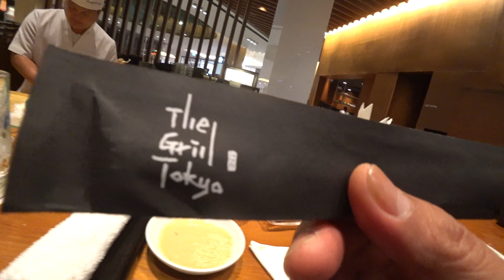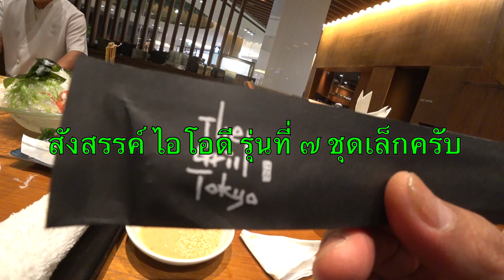Suk Chaun Gin @ Sushi Bar, the Grill Tokyo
This video is about PicZarrrrr's Studio
๒๓ มกราคม ๒๕๖๒ เป็นวันนัดพบเพื่อสังสรรค์
กลุ่มที่เข้ารับการอบรมเรียนรู้ในหมวด กฎบัตร กฎระเบียบ กฎกติกา มารยาท
เพื่อให้เกิดการกำกับดูแลกิจการที่ดี หลักสูตรนี้ในสมัยนั้นเรียกว่า ไอโอดี
ผมได้เข้าไปร่วมกิจกรรมในรุ่นที่ ๗ ครับ เป็นเรื่องการปรับนิเวศน์ของหมวดกิจกรรมตลาดทุน
ในส่วนของตลาดหลักทรัพย์แห่งประเทศไทยให้เกิดดุลย์ภาพ ในประเด็นธรรมาภิบาลไงครับ
ขบวนทัศน์ใหม่บทนี้เกิดขึ้นมาหลังจากช่วงวิกฤตต้มยำกุ้ง
ฝรั่งเค้าเข้ามาแนะนำว่าเพื่อให้มีความโปร่งใส ตรวจสอบได้ อย่างเหมาะสม พอเพียง
มีมาตราฐานในการปฎิบัติเป็นสากลนิยมเพื่อความยั่งยืน ของธุรกรรมในตลาดทุนไงครับ
ทราบครับว่าวิถีแบบนี้แนวทางดีๆ แบบนี้ยังไม่เกิดในหมวดการกำกับดูแลกิจการที่ดี
ในหมวดการเมืองเพื่อให้เกิดความโปร่งใส ไม่มีการขัดแย้งในประเด็นผลประโยชน์ทั้งทางตรงทางอ้อม
ตรวจสอบได้ อย่างเพียงพอ เหมาะสม มีมาตราฐานในการปฎิบัติที่เป็นสากลนิยมเพื่อความยั่งยืน
ปัจจุบันน่าจะทะลุ รุ่นแบบเข้าหลักร้อยไปเรียบร้อยแล้วหละครับ
แพงมากครับถ้าคิดเป็นต่อหลักสูตร
ผมพยายามทำให้ถูกลงด้วยการหารเป็นต่อวันก็ยังแพงอยู่ครับ
เป็นต่อนาที ก็ยัง โอ้วส์สสสส สุดๆ ครับ
ปัจจุบันเค้าเรียกกันว่า อีดีพี กันแล้วครับนี้
ผู้ที่จบหลักสูตรจะได้รับการปรับสถานะภาพเป็นระดับ สมาชิกผู้ทรงคุณวุฒิ
สำหรับผู้ที่จบหลักสูตรและเข้าขบวนการสอบและผ่านการสอบ
จะมีสถานะภาพเป็น สมาชิกผู้ทรงคุณวุฒิอาวุโส ฝรั่งจะเรียกว่า Fellow Member
สมาคมส่งเสริมสถาบันกรรมการบริษัทไทย Thai Institute of Directors
สั้นๆ ก็จะเรียกกันว่า IOD ไงครับ
ผมในฐานะผู้ประสานงานประจำรุ่น
ผมแบบอุปโลกน์อาสาเองครับก็จะเป็นธุระช่วยประสานงานให้
หลักการง่ายๆ ท่านใดสะดวกก็มา เฮฮา ที่สำคัญเสมือนการได้อัพเดทกันและกัน
ส่วนใหญ่ รุ่นที่ ๗ ตอนนี้ก็ระดับ สว กันทั่วหน้าครับ
มีหลายท่านก็ได้เข้าเป็นผู้บรรยายพิเศษในสถาบันนี้ไปเรียบร้อยครับ
รอบนี้สะดวก ๕ ท่าน ก็ ๕ ท่านครับ มีอีกท่านกำลังจัดการตัวเองให้มาร่วม
สะดวก ๕ ไม่แน่ ๑ ผมแนะให้ไปรับทาน ที่โซนซูชิบาร์
ในร้าน the Grill Tokyo อยู่บริเวณชั้น G ในสยามพารากอนครับ
แต่ท่านได้ไม่ชอบรับทานปลาดิบก็สั่งตามเมนูของร้านมารับทานได้ครับ
ท่านนึงของเริ่มรายการเวลา ๑๑.๐๐ น. เพราะมีธุรต่อตอนเที่ยง
สมาชิกปรับได้ครับแบบพบกันสิบเอ็ดโมงได้เลยครับ
วันที่ ๒๒ มกราคม ผมผ่านไปแถวนั้นพอดี เลยแวะเข้าไปประสานงานกับทางร้าน
นั่งซูชิบาร์พร้อมๆ กัน ๕ ท่าน ในร้านแนวนี้ เชพประจำซูชิบาร์ จะวุ่นวายมากๆ ครับ
เชพมนต์ชัย น่ารักเหมือนเดิม ยิ้มๆ ครับๆ พร้อมครับ จัดแบบที่เคยจัดให้ผมก้อได้นะครับ
ครับๆ ที่สำคัญ ร้านเค้าเปิด ๑๑.๓๐ น. นินา
ทำไงดี ! ? !

แนะนำร้านโดย คุณปั้น (กอบศักดิ์ ดวงดี)
เม้าธ์ โดย อีตาศุกร์ดวงดี เอ๊ยยยย อุ๊ย ขอโทษครับ คนเดิมครับ อีตาศุกร์ชวนกิน นะครับ
บันทึกในระบบ 4K ด้วยกล้อง SONY Action Cam XDR-X3000 และ ไอโฟน ๑๐
ถถถถถะถูกต้องครับ คลิปนี้ความคมชัดระดับ 4K ครับ